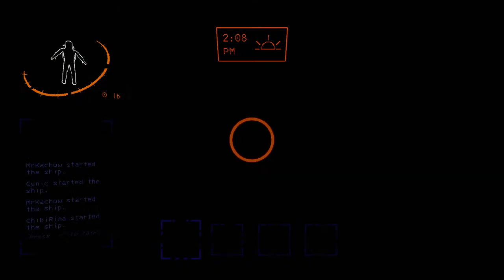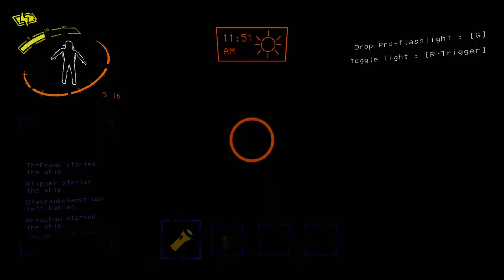🟥 'Lethal Company' With BIG LOBBY Mod! 😅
Check out the other Youtubers in this stream for other great content!

STREAM HIGHLIGHTS
0:00 - Big Lobby Intro
5:39 - Treachery With Turrets...
15:25 - "For Frank!"
31:15 - Stealthing Past Giants...
44:58 - Kachow's Solid Plan...
1:01:47 - Crank Discovers Bees...
1:07:13 - Kachow Gets Val Devoured...
1:10:23 - We Like To Argue...
1:21:11 - Mimic Mayhem...
1:41:44 - Klipper To The 'Rescue'...
1:47:26 - Frank Gets Thrown Off Of The Ship...
2:09:29 - Crank Is An Old Man Lost..
2:27:50 - Wrap Up

GAME DESCRIPTION
Lethal Company is a cooperative video game for up to four players played in first-person perspective. Set in a retrofuturistic setting, players work as contracted employees of "The Company". They are able to communicate with each other through the in-game proximity chat, as well as proximity text chat.